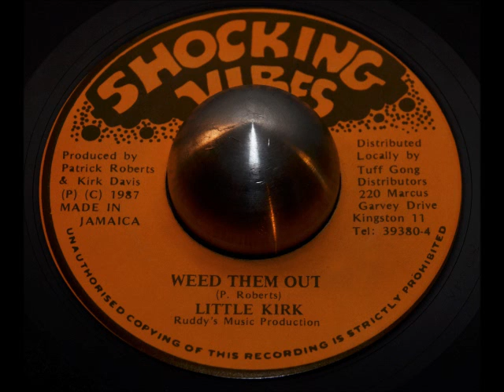Little Kirk - Weed Them Out